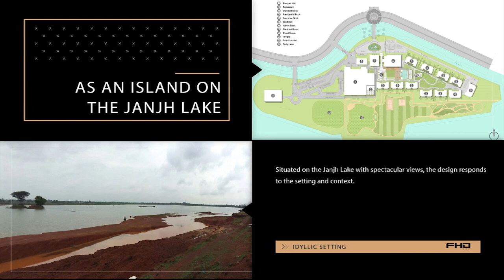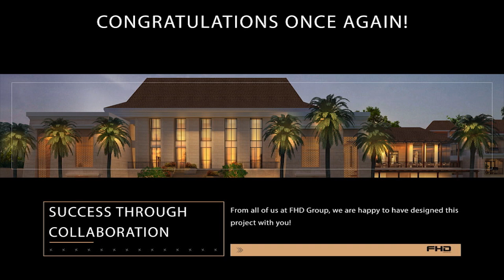FHD Group, Mayfair Hotels & Resorts, Congratulations on opening your newest property in Raipur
FHD Group Best Architects in India,  Mayfair Hotels & Resorts, Congratulations on opening your newest property in Raipur! We are thrilled to have worked on this project with your team!

FHDGroup. We are best architectural team with the passion to see projects manifest that are critically meaningful and creatively unique